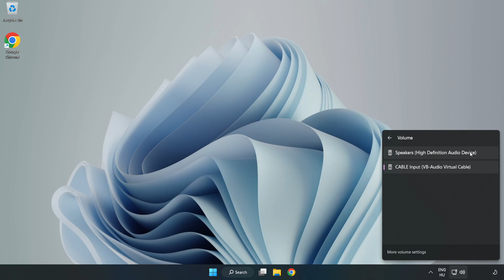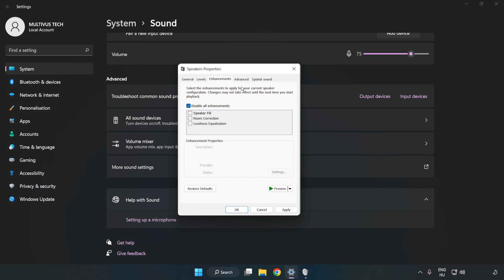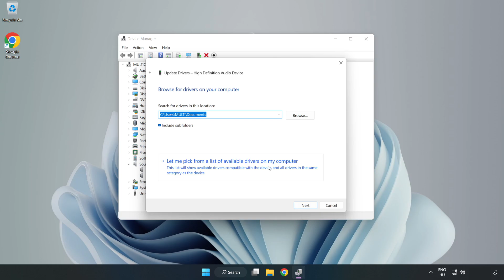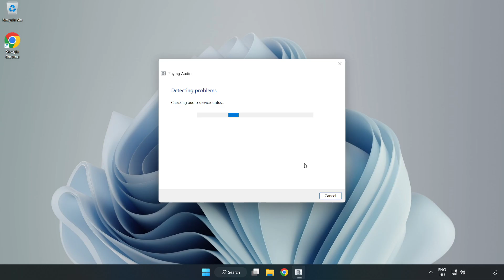How to FIX Call of Duty 1 No Audio/Sound Not Working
I'm going to show How to FIX Call of Duty 1 No Audio/Sound Not Working